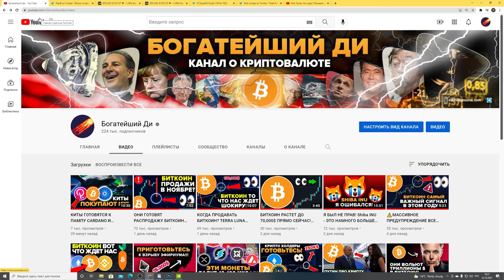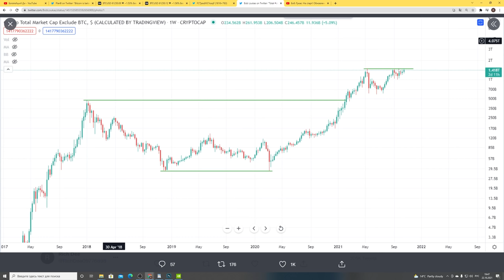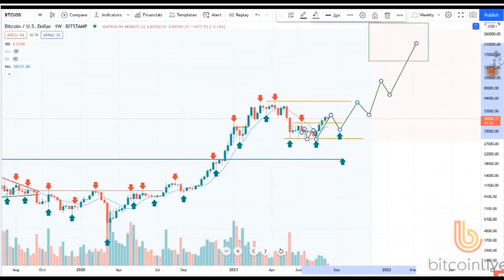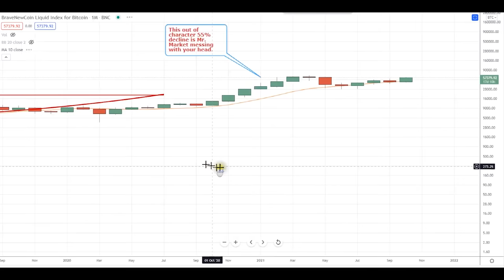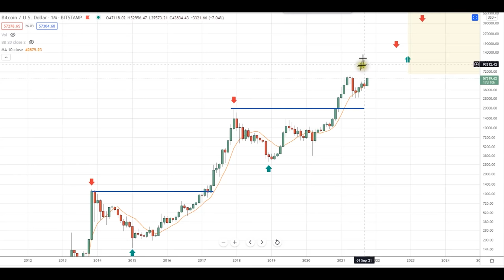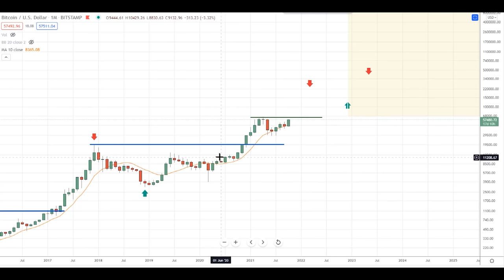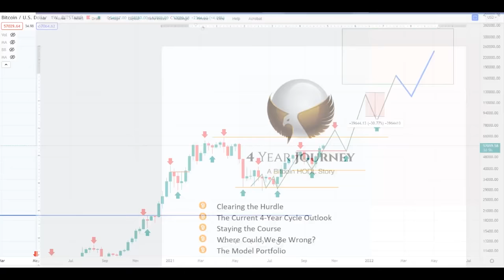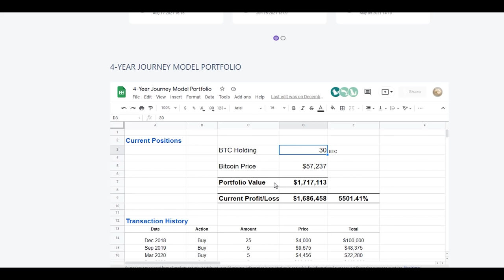БИТКОИН СДЕЛАЕТ ЭТО В СЛЕДУЮЩИЕ 24 ЧАСА! АЛЬТКОИНЫ ЕЩЕ ДАЖЕ НЕ РОСЛИ! БЕЗУМНЫЙ ГРАФИК! (боб лукаc)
МОЙ ВТОРОЙ КАНАЛ (Боб Лукас: На старт! Обновление 4-летнего цикла. Мы в самой интересной фазе!)

00:00 Поставь лайк по-братски! (о чем видео?)
01:19 PlanB пока что прав!
01:28 Битва за поддержки пока что проиграна..
02:05 Следующее движение цены Биткоина
05:38 ГРАФИК ЧТО ГОВОРИТ НАМ: АЛЬТА ЕЩЕ ДАЖЕ НЕ РОСЛА!
07:44 Боб Лукас: Мы в самой интересной фазе четырехлетнего цикла Биткоина!